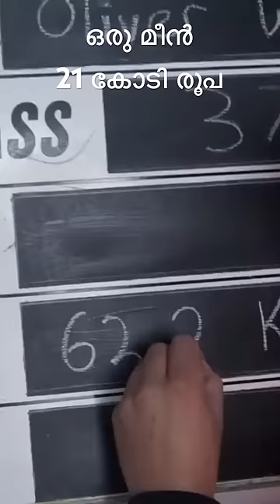BLUEFIN TUNA FISHING IN NEW ZEALAND/MOST EXPENSIVE FISH IN THE WORLD:FISHING